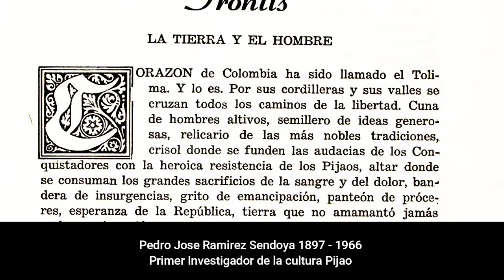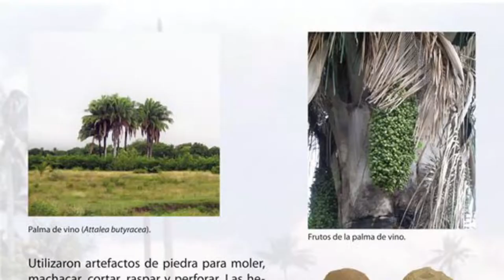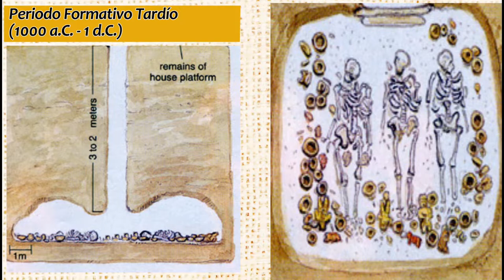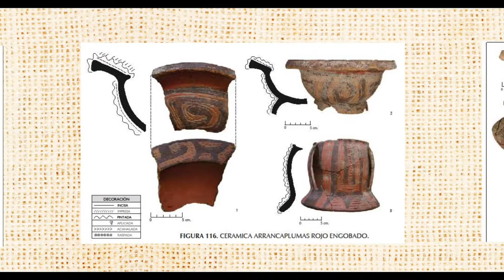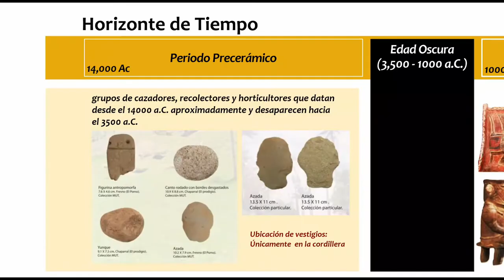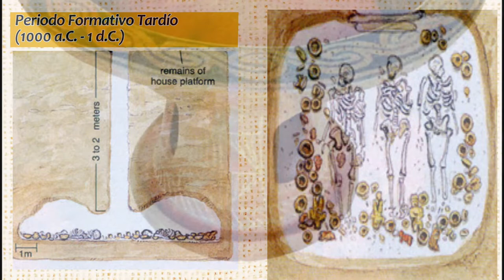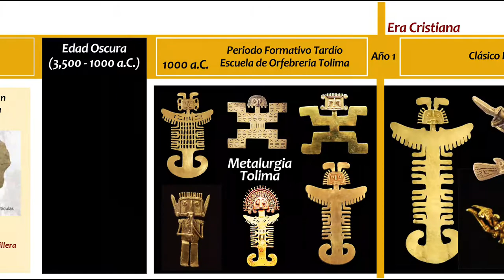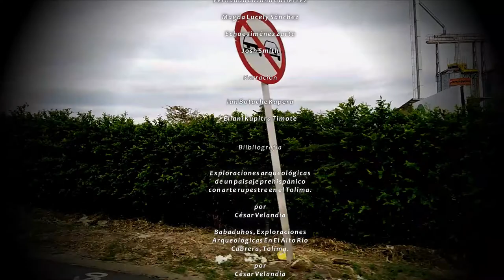Documental El Tolima Prehispánico Parte 1 - 14000 AC - 800 DC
Este documental es un recorrido a través de las formas de arte, y habitación en el Departamento del Tolima, desde el paleolítico, hasta el año 800 DC